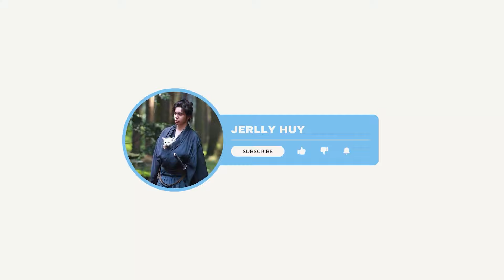Honor Of Kings | Tiêu Điểm Tướng Ziya - Khương Tử Nha Vương Giả Vinh Diệu Bản Quốc Tế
Vương Giả Vinh Diệu Bản Quốc Tế - Honor Of Kings Global

00:00 Giới thiệu tướng
01:06 Nội tại
02:34 Kỹ năng 1
03:12 Kỹ năng 2
03:31 Ultimate
05:01 Mẹo & Combo
07:31 Lối chơi
10:06 Cách lên đồ

© Bản quyền thuộc về Jerlly Huy
© Copyright by JerllyHuy ☞ Do not Reup